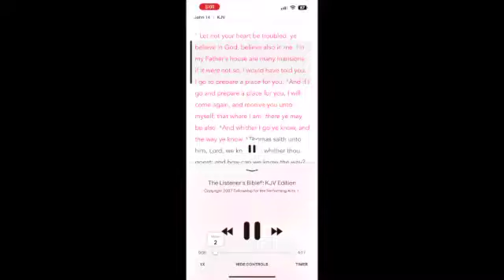The Body of Christ, The Rapture, The Mansion: The True Inheritance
Learn something real about your Identity in Christ. How do you extinguish the lust for sin in your life? It ain't you that does it. It is Christ, so get out of His way. You will be encouraged and rebuked.